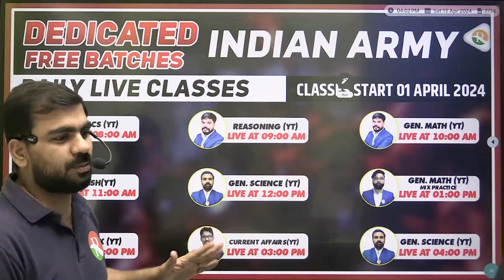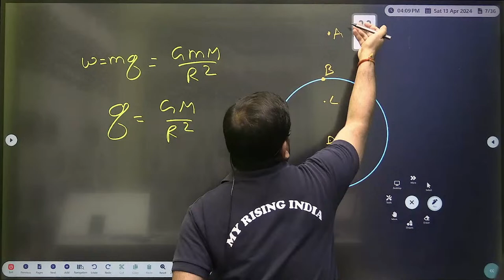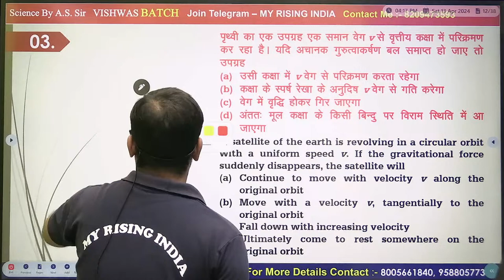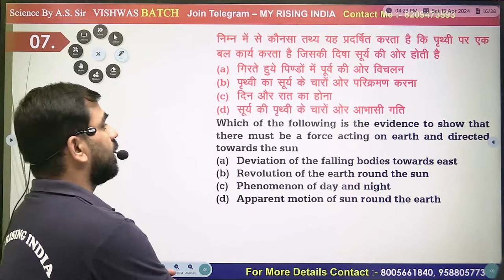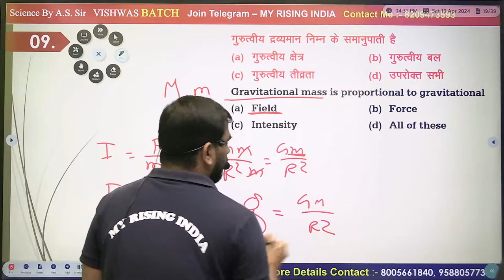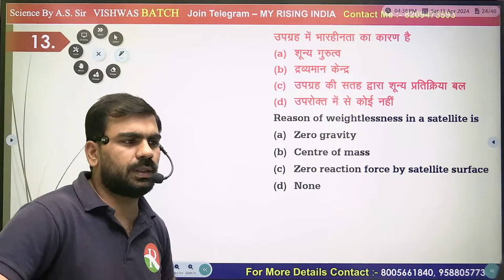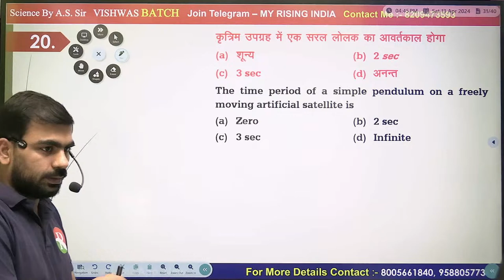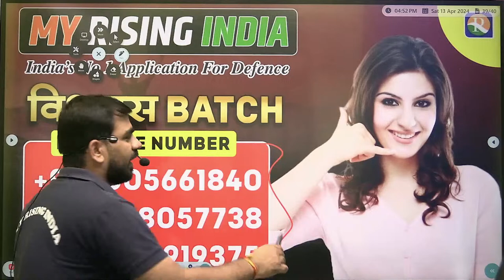General Science Practice for Indian Army Tech/NA/GD Exam | Army General Science MES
Gravitation | General Science Mix Practice for Indian Army Tech/NA/GD Exam | Army General Science MES| General Science for Army |Army

Discipline! Dedication! Determination
Here, you will get top study material with complete explanations, which will help you in your exam preparation.
Welcome to My Rising India Application! Here's a quick guide on how to use our app:
1. Download and install the My Rising India Application from the Google Play Store.
2. Open the app and sign in .
Choose My Rising India app for a seamless and effective exam preparation experience.
Explore the fascinating world of Gravitation in our latest session! In this video (#01), we're diving into a mix of general science topics tailored for the Indian Army Technical/Naval Academy (NA)/General Duty (GD) Exam. Strengthen your understanding of Gravitation and other key science concepts essential for success in the Indian Army. Watch now and boost your exam preparation!